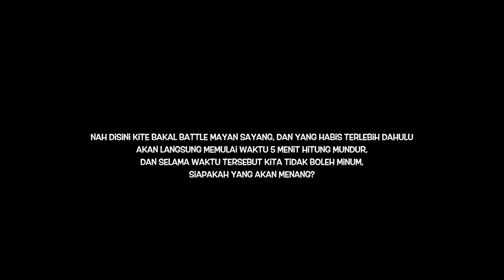PER4NG SAMYANG + CABAI RAKSASA!! Kamu Minum Kamu Kalah!!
LANGSUNG AJA!!!
Tulis komentar di bawah challenge/video apa lagi yang harus kita buat selanjutnya.

Klik Like/Suka di video ini, Dislike kalau tidak suka.

AF2C!!